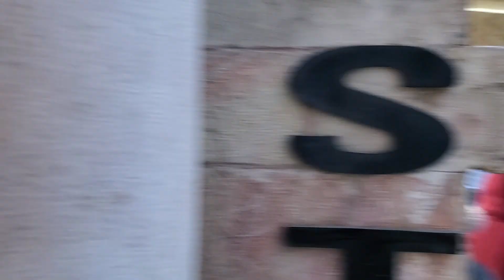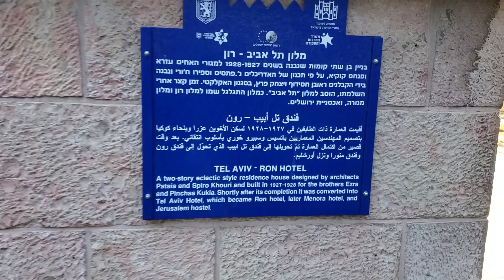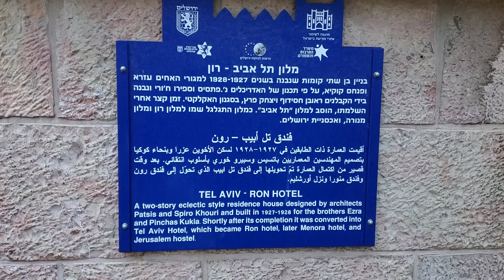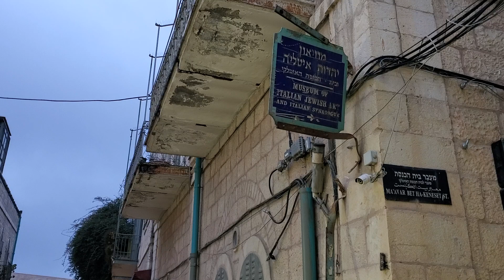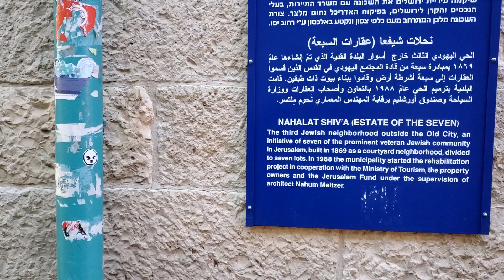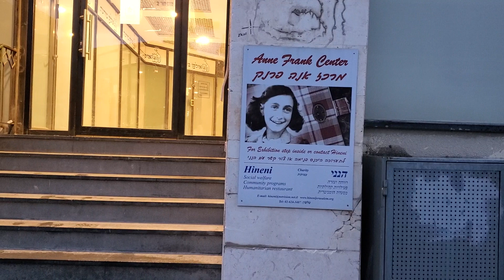What Does Jerusalem Look Like in the Rain? Israel People in Streets Pre Purim Holiday 2022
Join me for a relaxing walking tour in the rainy streets of Jerusalem in a March day during the week of Purim holiday. Jerusalemites are out and about in the busy streets of Jerusalem the capital of Israel. On Jaffa street with the Jerusalem Light Rail passing back and forth on the Jaffa road that has been closed off to cars asides for emergency, police and Jerusalem municipal services. The light rail stops at the Jaffa station near King George street. Many people are either dressed in costumes or out shopping for costumes for Purim celebrations.

My video tours in this series are raw and unedited filmed narrated and uploaded as is in live format. Viewers feedback and input is greatly appreciated. I would love to hear how you found my Israel video tours, if you enjoy them and if you have any suggestions for improvements.

Walking, filming and guiding tours all around Israel, the holyland is my passion. There is so much to see and learn about the holy city Jerusalem, this could fill many lifetimes. I hope that some day I can meet you my viewers and tour with you in real life in Jerusalem and throughout the land of Israel. Please writ in the comments names of places that you would like me to cover in future Israel tours.

I am making an effort to post translations of these Israel video tours in different languages. Please let me know if this is helpful to you. What language are you reading subtitles in and what country are you from. I look forward to reading your reply in the comment section of this video. Israel tour videos on my channel are open for embedding on websites and sharing on social media. Blessings from Israel and from the Holy city of Jerusalem.

0:00 Rain in Center Jerusalem
2:00 The miracle of Purim
4:15 Why costumes
7:00 Jerusalem light rail
9:20 Rabbi Kook House
12:00 Jaffa Road
14:00 Jerusalem walking in the rain
18:20 Cold weather in Jerusalem
20:00 Historic Tel Aviv Hotel
22:33 1920s Buildings
24:30 Nachalat Shiva Neighborhood
26:00 Jerusalem Street Art
28:00 The Cat's Square
29:40 Public parking Jerusalem
31:00 Jerusalem public art

About David Ha’ivri: I am a Jewish man who loves the land and people of Israel. For over 15 years I led strategic and geopolitical VIP tours in the Shomron for influencers from around the world and from all types of backgrounds, religions and political schools of thought. At some point it dawned on me that my passion is tourism, the land of Israel and sharing its amazing history and beauty with my friends. To turn that passion into a profession I enrolled in the Yad Yitzchak Ben Tzvi Tour Guide school and have become a licensed Israel Tour Guide. The rest is history in the making. So join me on my journey to try to figure out why this very special land has been and still is so important for so many people throughout the ages.

I also provide consultancy for people who would like to build relationships between Israel and movers and shakers around the world for the common benefit of our peoples and shared values.

My favorite singers are Cat Stevens, Harry Chapin, Leonard Cohen, Meir Ariel and Kaveret, but not in any particular order. Ask me about the stories of Pogie, doctor's orders for monthly visits to the terminal, the baffled king composing Hallelujah and peace train.

Would you like to hire me as your personal tour guide for your next visit to Israel?